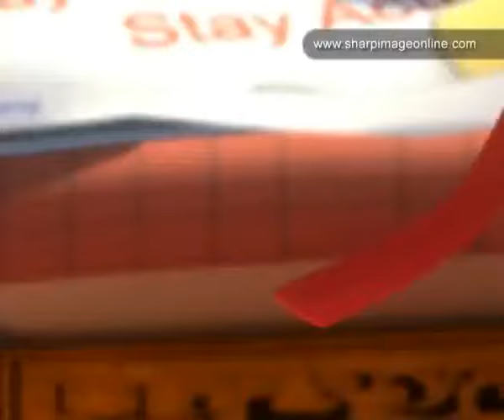Milkateer EP#2 Song Sharp Image